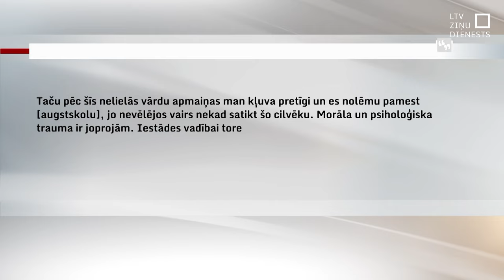Uzmākšanos mācību iestādēs piedzīvo abu dzimumu audzēkņi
Uzmākšanos mācību vidē piedzīvojušas ne vien jaunas sievietes, bet arī vīrieši. Un sekas nereti ir ilgtermiņā, tajā skaitā studentam pametot izvēlēto mācību iestādi, lai nesatiktos ar pavedinātāju. Cietušos vieno kauna sajūta, kā arī citu emociju gamma, kas viņus attur ziņot oficiāli. Tāpēc speciālisti uzsver – ir svarīgi normalizēt gan cietušo bailes, gan arī atkal un atkal atgādināt par iespējām ziņot.